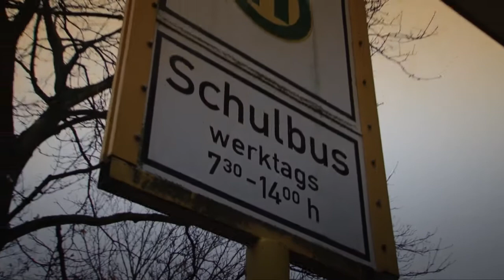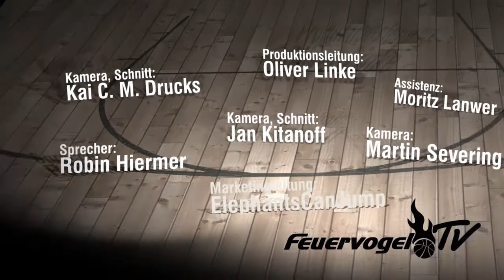Sendung 28 - Blinki-Aktion 2012 von Radio Hagen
Wie in jedem Jahr verteilte Radio Hagen auch diesmal wieder in einer groß angelegten Aktion kleine "Blinkis" an Grundschulkinder, um deren Schulweg sicherer zu machen. Beim Besuch der Hagenschule wurden die Kinder dabei von Phoenix-Maskottchen Felix überrascht.